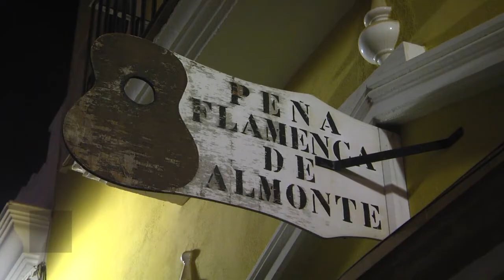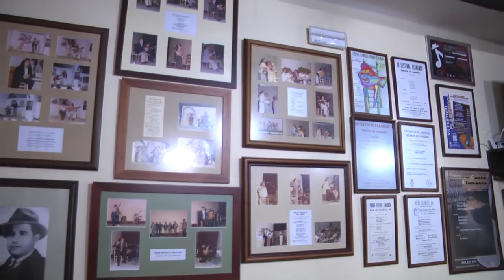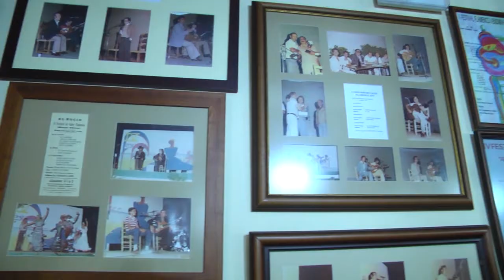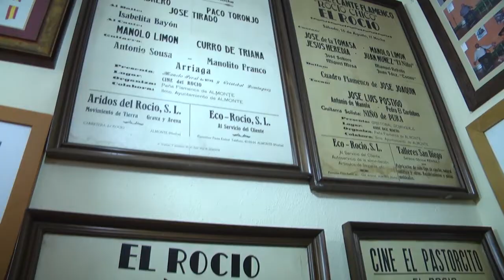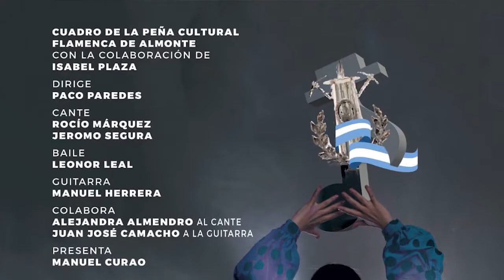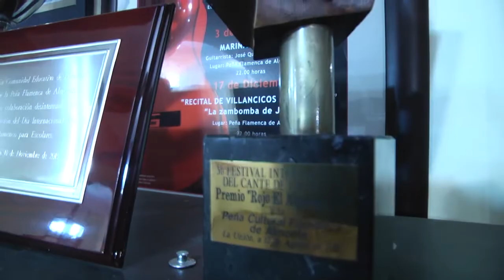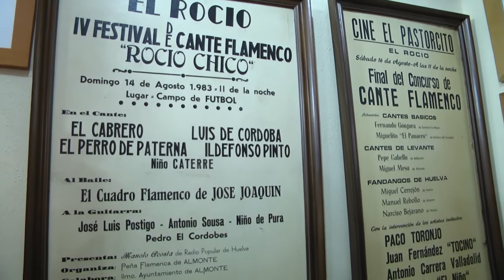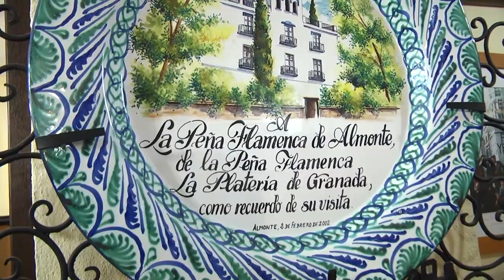De Cerca Peña Flamenca - Remate de Vendimia